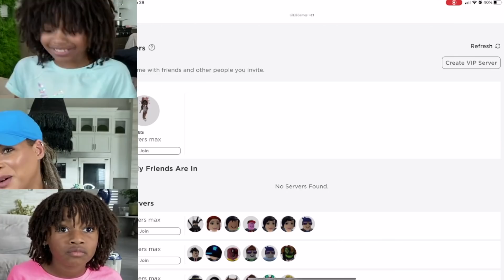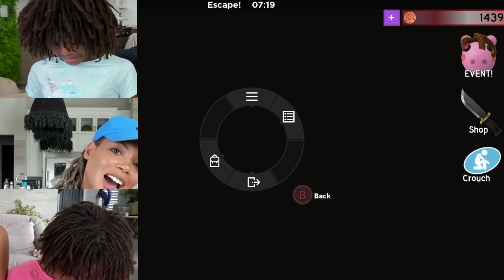BAKON TRAPPED US In ROBLOX + PIGGY Crossover Event!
Please go to our TikToks after you watch the entire Youtube video 🙏❤

TikTok Master Leaves Clues In Our Back Yard! Dog Detective Marly Finds Them All - Naiah and Elli Dog

TikTok MASTER Got Us Again! Please Watch Before We are Deleted! The TikTok Master is trying to take control of our accounts. We don’t know what to do! She made us try these challenges in order to keep our accounts again. I had to get in Marly's cage for this Challenge